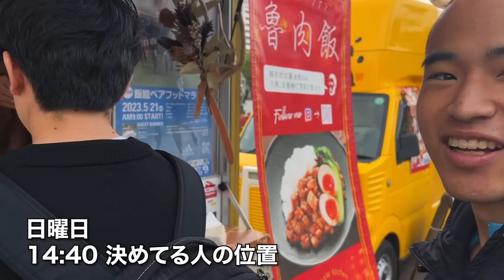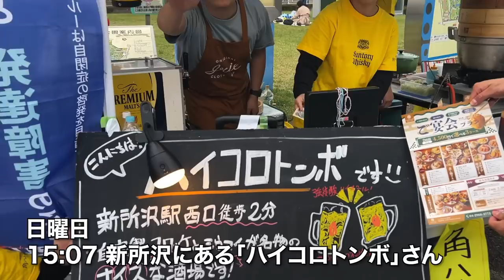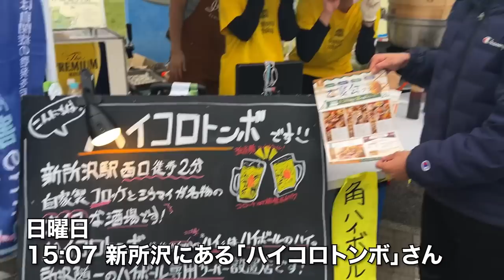Jリーグ目指すシュワーボ東京キャプテンの1週間ルーティン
Koach国分寺
「HP」

シュワーボ東京公式ドキュメンタリーはこちらから⏬(Leo the football TVにて)

SNSも随時更新中！🙌
れんの自由研究